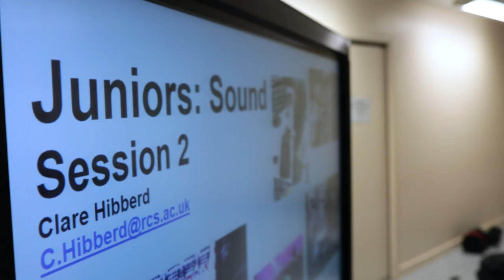Junior Conservatoire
Find out more about our Junior Conservatoire providing expert training for young people in Music, Drama, Dance, Production and Film.